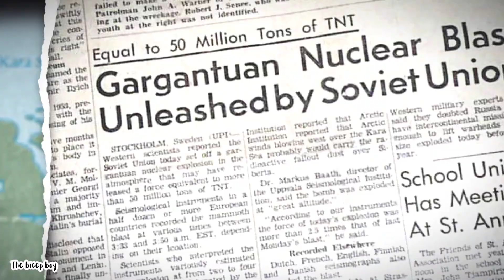The Story of the Largest Nuclear Bomb ever Built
in video video, we are talking about the Tsar Bomba,  which is built by Russia also known as the “King of Bombs”) it's Soviet thermonuclear bomb that was detonated in a test over Novaya Zemlya island in the Arctic Ocean on October 30, 1961. The largest nuclear weapon ever set off, it produced the most powerful human-made explosion ever recorded. It had a 100-megaton capacity, Thus, it was modified to yield 50 megatons, which was estimated to be about 3,800 times the strength of the U.S. bomb dropped on Hiroshima during World War II. the fusion process of the Soviet device was altered, dramatically lessening the fallout. this is the most powerful nuclear bomb ever tested and the largest human-made explosion in history
specifications
Weight 27 tons,
length 26 feet (8 metres)
Diameter of about 7 feet (2 metres).
Officially known as product 602,  notably known as Tsar Bomba in the West.

what's going on in Uttarakhand? 👀
In this video we are going to explain about the new laws of Uttarakhand government has established, hope you like it
Watch them also

This video is just for educational purposes don't be afraid of anything if you have any concerns related to this video, you can contact us & we will take action on it.